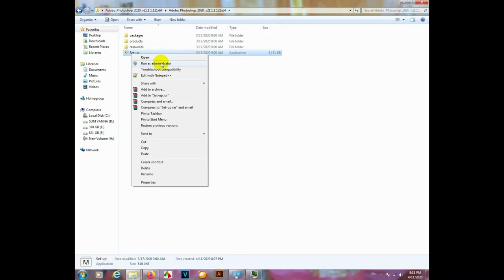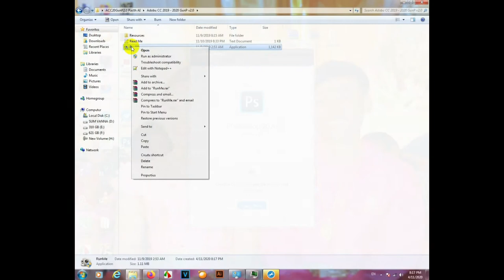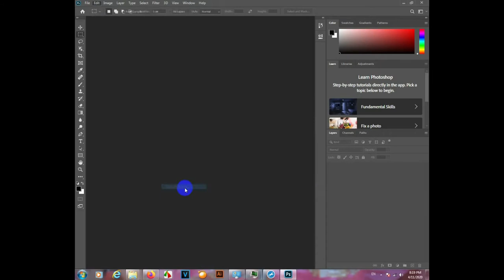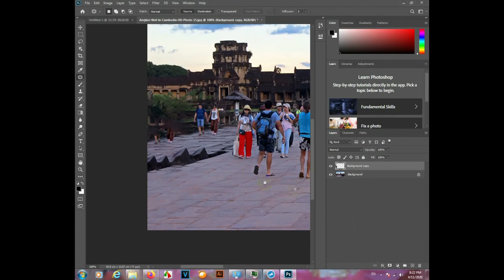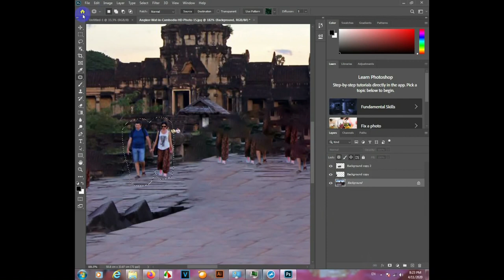ការតំឡើងកម្មវិធីកាត់តរូបភាព សេរីឆ្នាំ២០២០ Softwera Install Adbobe PhotoShop CC 2020 Esey